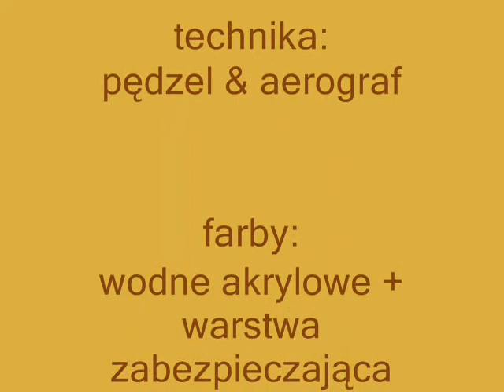Pizzeria Mammarosa ,Kościerzyna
Murale malowane techniką mieszaną w pizzerii Mammarosa w Kościerzynie